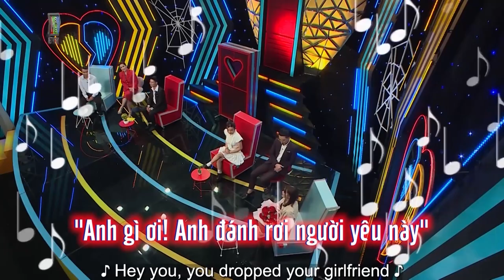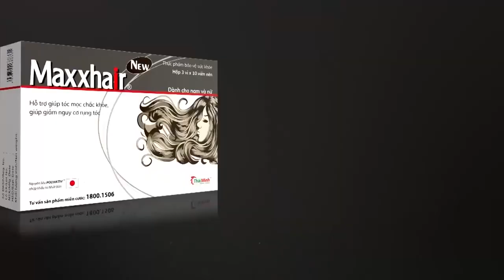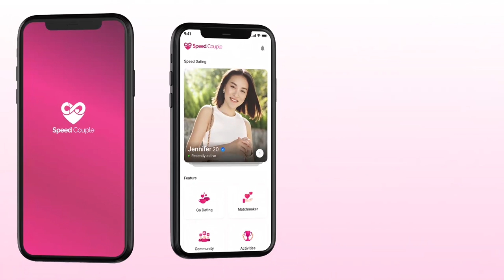HÁ HỐC MỒM Cô gái 27 tuổi LÀ MẸ 2 CON, chàng THẠC SĨ vẫn sẵn sàng CHIỀU CHUỘNG để rước về nhà